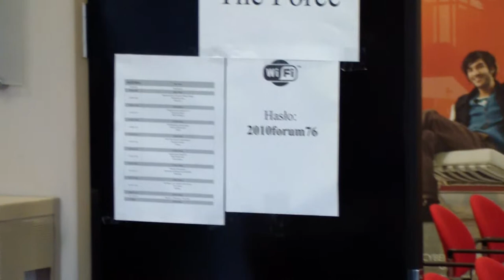Mobilization 2011: The Dark side,The force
Sale i korytarz forum76 - tam odbyła się konferencja Mobilization.pl